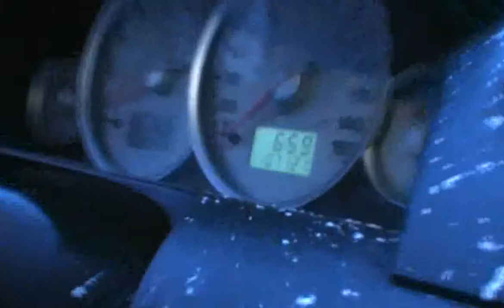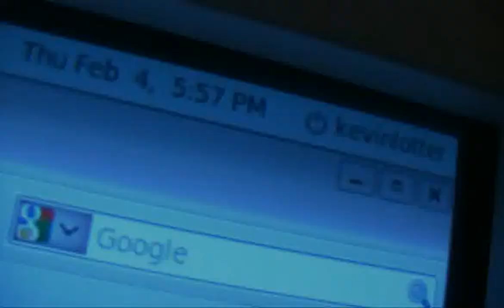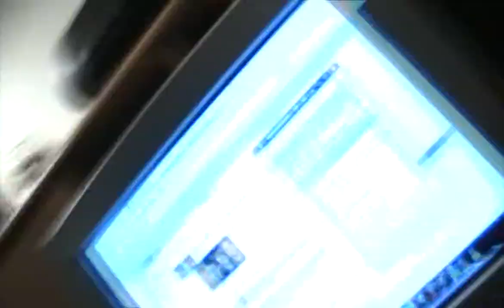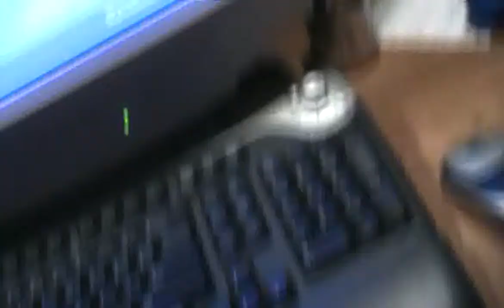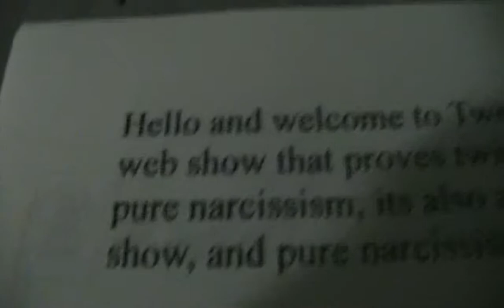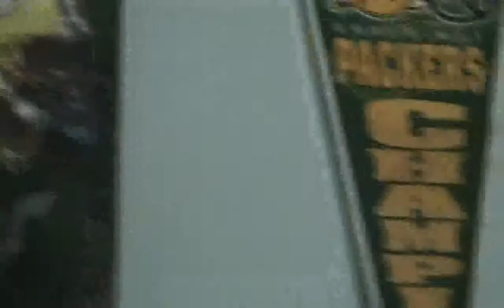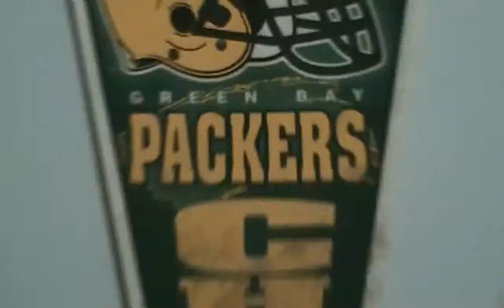Tweet Of The Week Starts!!1!!1!!!! (February 04, 2010) (Day 2)